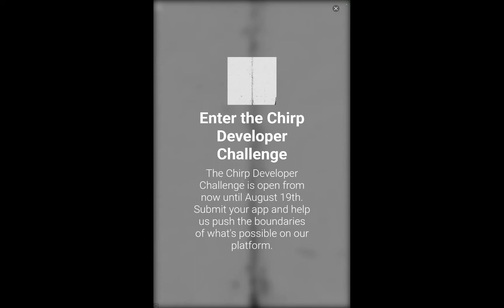Sebastien Martinez Plays Smashy Road (I Got Arrested Or Wrecked inside the Game)